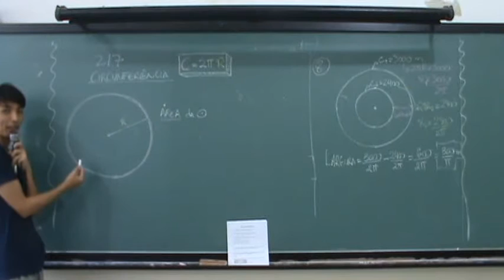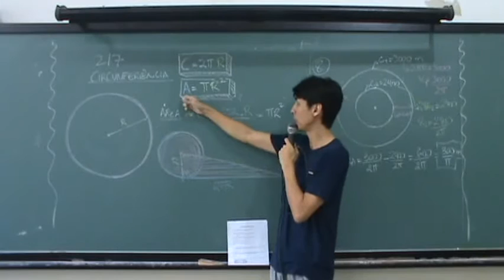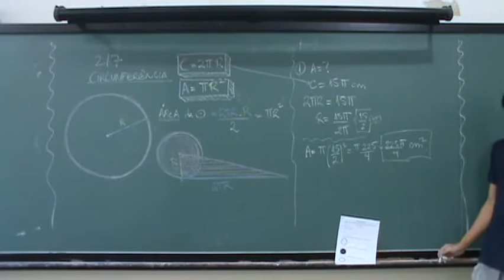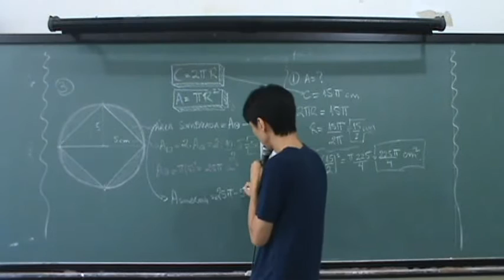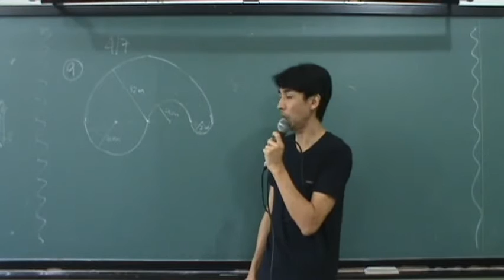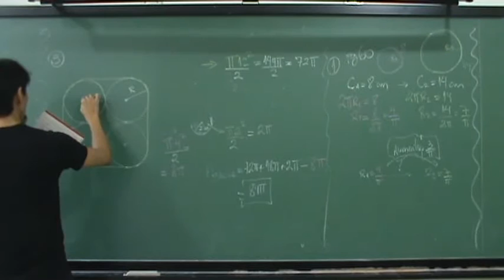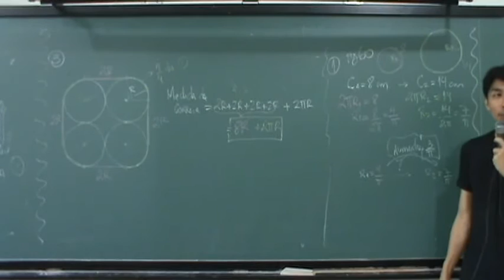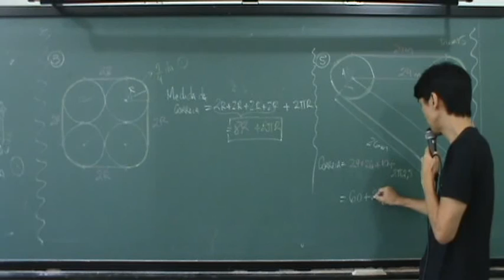Aula 16 - Área de circunferência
Área de circunferência.
9o ano CAp UFRJ - 2016

Exercícios de perímetro.